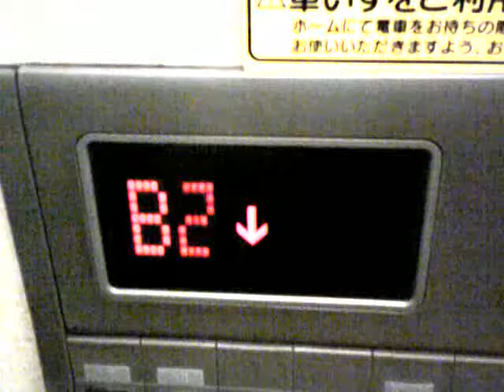東芝エレベーター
京急空港線羽田空港国内線ターミナル駅にあるエレベーターです。

撮影場所：京急空港線羽田空港国内線ターミナル
メーカー：東芝
到着階：2(B3.B2)
通過階：なし
定員：11名
積載：750kg
エレベータ台数：1
アナウンス：○

Photography place:KeikyuAirportLine HanedaAirport Domestic terminal sta.
Maker:Toshiba
Arrival floor:2(B3.B2)
Passage floor:No floor
Capacity:11
Weight:750kg
Elevator number:1
Announcement:○